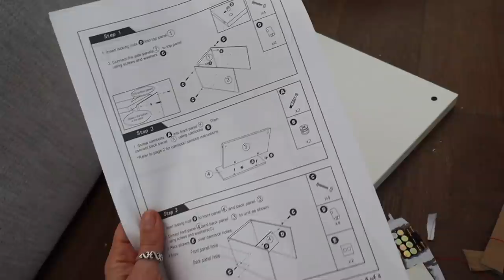weekend vlog: sephora vib sale haul + grocery shopping adventures!!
welcome to an iconic weekend vlog where oli and i go shopping at the sephora sale! hope u love a lil haul and seeing our grocery store adventures and just us being insane together hahaha ily xo -alisha marie